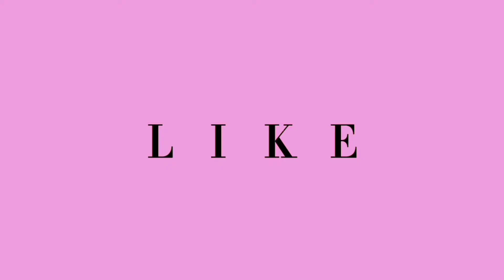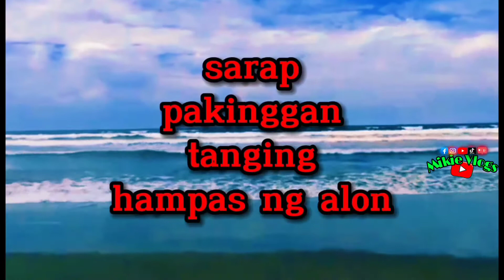LINGAYEN PANGASINAN||CAPITOL AND BEACH||RELAXING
welcome to capitol,here at lingayen Pangasinan.